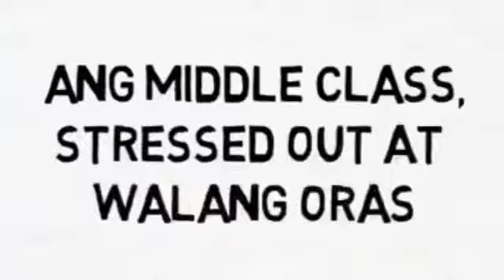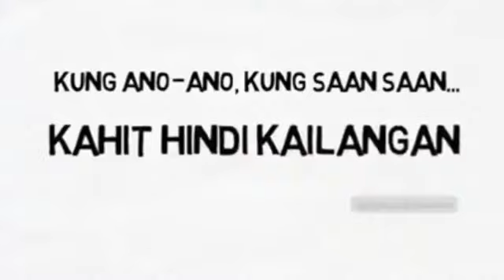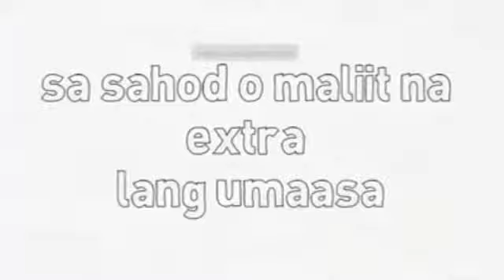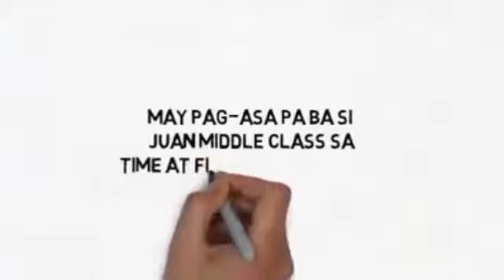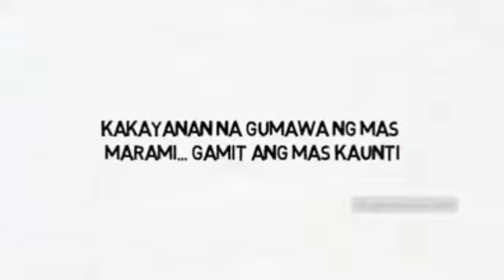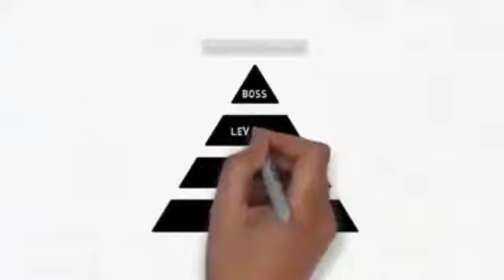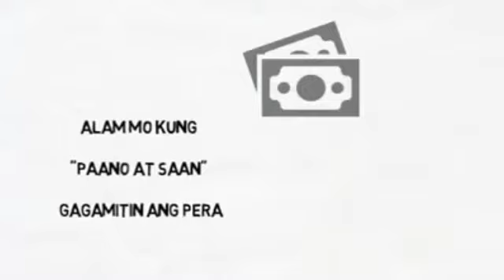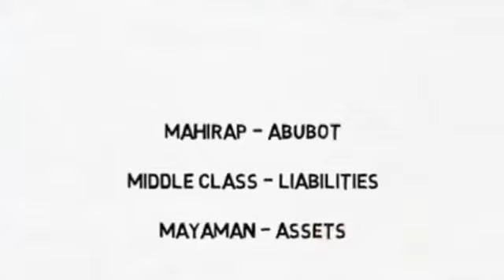Paano tayo umasenso sa buhay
just watch this video para matutunan nating mag ipon para sa ating buhay.